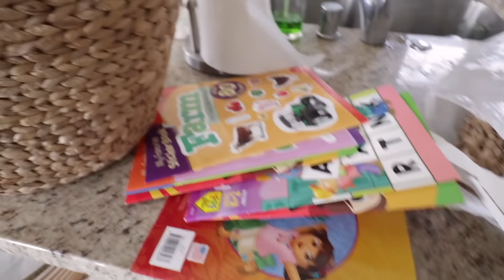*HELP!* BABY WON'T LISTEN!!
In today's Vlog I catch you guys up on what's been going on with us! Hope you guys enjoy watching, Hugs Liz 💞

Rustic Wood Shelves

Interested in making videos? Here's our Go-To gear!
Our MAIN camera
The main LENS
The FAV lens
Lens EVERYONE should Own
The VLOG camera
The MIC we use
The LIGHTS we use
Camera I RECOMMEND
Our TRIPOD
Our fav STROLLER